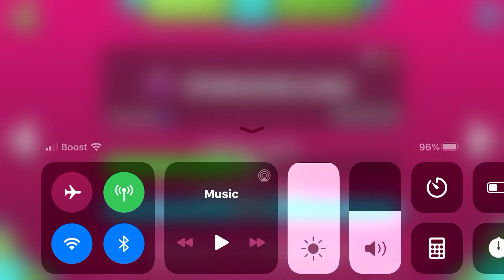How far I got in every level! (Stereo Madness - Fingerdash)